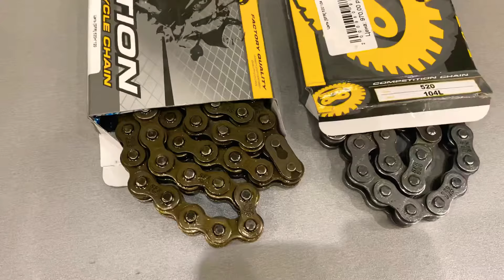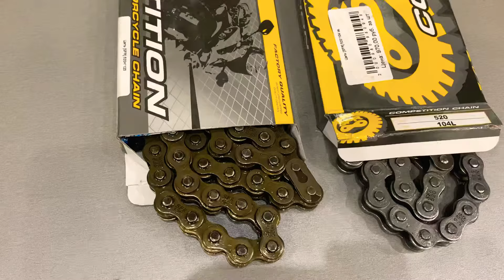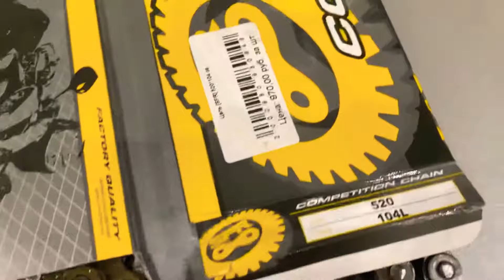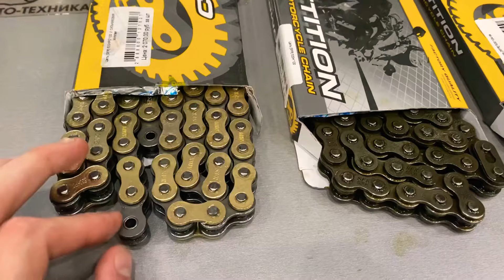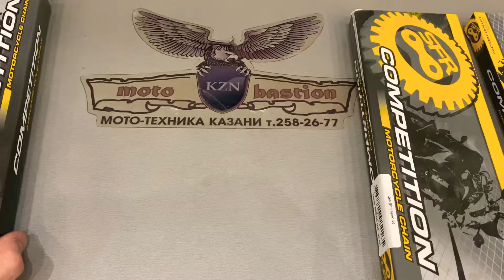Приводные цепи. Подбор, разновидности, ценовая политика.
Что такое сальниковая цепь, чем отличается сальниковая цепь от обычной, уход за сальниковой цепью, как определить размер цепи? Ответы на эти и другие вопросы в данном ролике. В комментариях пишите, если есть, дополнительные вопросы, с радостью помогу) Также в комментариях жду ваших предложений по поводу того, о чем рассказать в следующем видео)